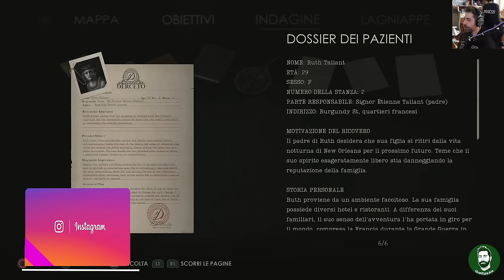UN MONDO PARALLELO - Alone in the Dark - Gameplay ITA - Walkthrough - 02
Proseguiamo con aloneinthedark ed arriviamo alla nuova ala della casa

► PC
Scheda Madre